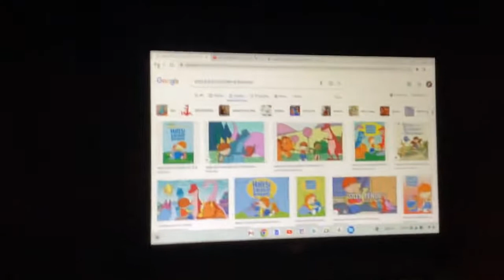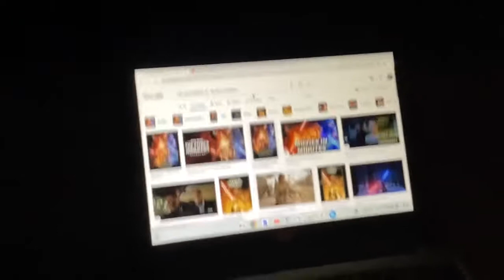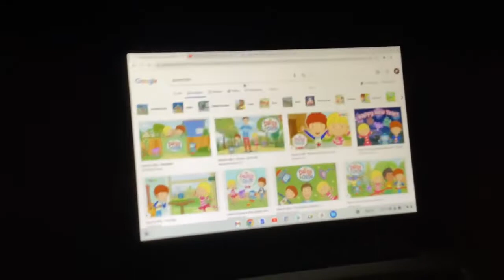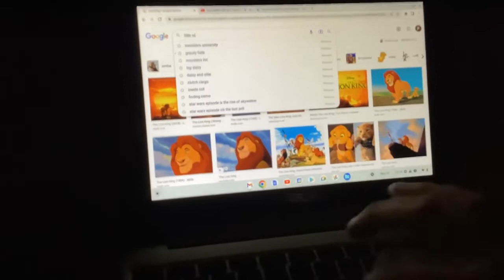Any Dream Will Do Bill Hutton 1968 From Chloe’s Closet My Big Big Friend And Daisy And Ollie